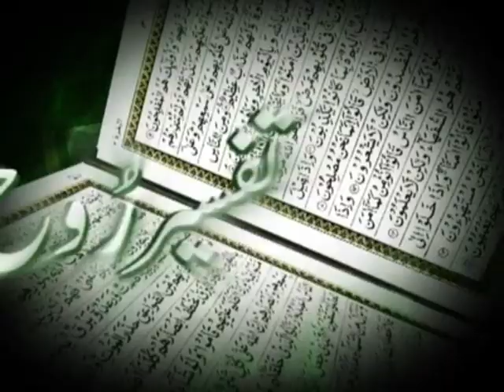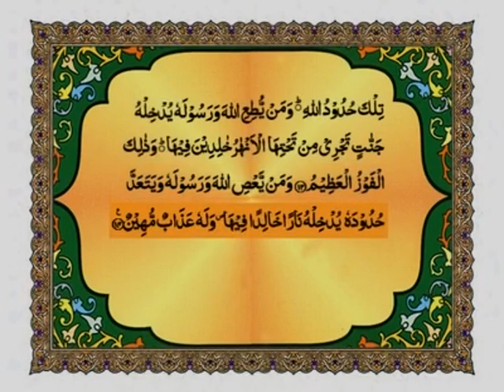surah nisa ayat 11 Ta 14 tafseer by Dr. Muhammad Aslam Siddiqui(late)